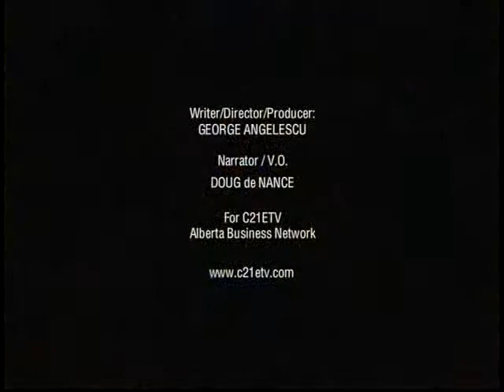UNISON REALTY GROUP LTD.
Unison Realty Group Ltd. was founded in 2000 by Astrid Grunberg, as a residential and AD real estate company. Astrid is the mother of 3, all of whom are involved in the Unison’s business, Ken, Jessica, and Alexandra. UNISON boasts privately owned offices and a multilingual team of 29 licensed associates and employees. The firm targets the heart of the residential market, lands AD premises listings, engages in property rental procedures and management operations, and renders relocation related services.